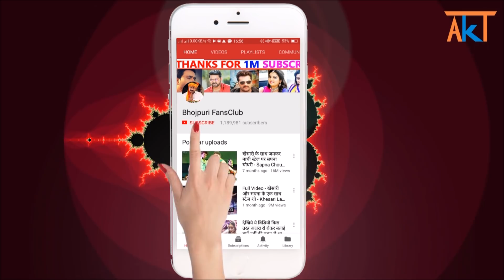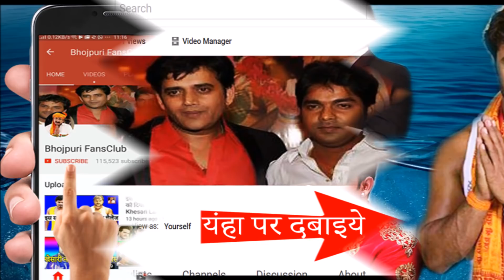बड़ी खबर- जानिए क्यों नहीं रिलीज हुआ "राजा जानी" का ट्रेलर_ Why not release Film "Raja Jani" trailer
New Bhojpuri Latest News 2018 : Why not release Khesari Lal New Film "Raja Jani" trailer

Credit & Thanks : - Khesari Lal Yadav.